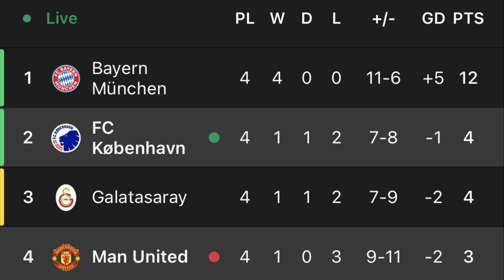🤯 WAS MAN UTD ROBBED IN SHOCKING 4-3 DEFEAT TO COPENHAGEN? 🟥 ETH OUT? UCL MATCHDAY 4 REVIEW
Manchester United Robbed in Shocking 4-3 Defeat to Copenhagen! ETH Out? Copenhagen Stun Manchester United with 4-3 Champions League Upset! Manchester United's Champions League Hopes Hang in the Balance After 4-3 Loss to Copenhagen ETH's Manchester United Suffer Shocking 4-3 Defeat to Copenhagen Manchester United's Champions League Campaign in Jeopardy After 4-3 Copenhagen Loss Man Utd to Europa League again. Let's Review:

In a shocking turn of events, Manchester United suffered a 4-3 defeat to Copenhagen in Matchday 4 of the Champions League. This result leaves the Red Devils in a precarious position, with their Champions League hopes hanging by a thread. The match was a rollercoaster of emotions, with Manchester United taking an early lead before Copenhagen stormed back to score three goals in quick succession. The Red Devils managed to pull a goal back, but it wasn't enough to prevent a disappointing defeat. This loss will undoubtedly raise questions about Erik ten Hag's position as manager. The Dutchman has been under pressure since his appointment, and this result will only intensify the scrutiny. Only time will tell whether Manchester United can recover from this setback and salvage their Champions League campaign. However, one thing is for sure: the Red Devils will need to improve their performance significantly if they want to progress to the knockout stages of UCL Man United Match Reaction

Marcus Rashford red card vs Copenhagen, Harry Maguire handball vs Copenhagen, UCL Classics, UEFA Champions League Highlights Erik Ten Hag Out?

ABFC @nssportstv7231 @TahirKhan_63 @UtkarshCfc7 @derainlobo5988 @mckylecfc @HegdeAdarsh @sagartaneja6601 @evolutiongaminglux2641 @atharvdhoot47 @mantrabhatt @kapilraman9 @jackrodriguez9975 @Uniuncensored @ChelseaPerspective